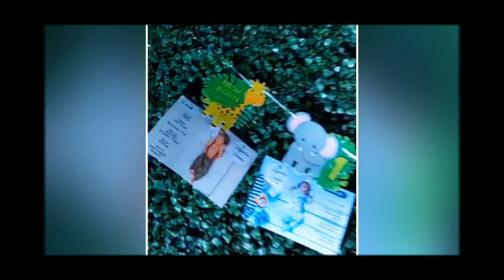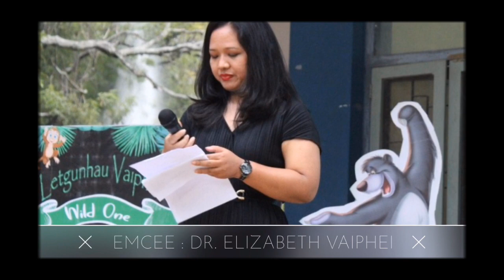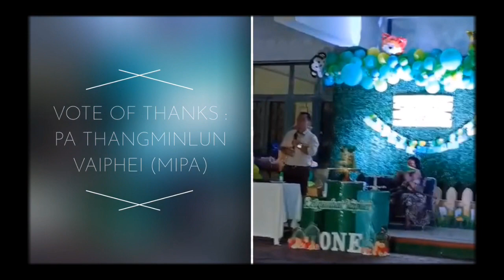LETGUNHAU VAIPHEI's 1st BIRTHDAY CELEBRATION ! Baby Boy | Theme Safari | Ecumenical Christian Centre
Catch the lovely moments of LETGUNHAU VAIPHEI's 1st BIRTHDAY CELEBRATION at Ecumenical Christian Centre on 28th October 2021.